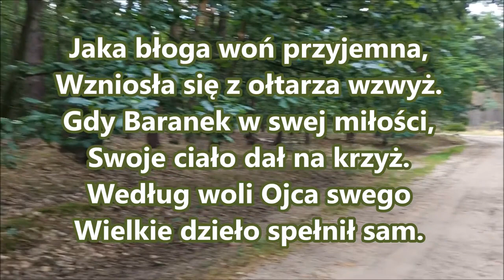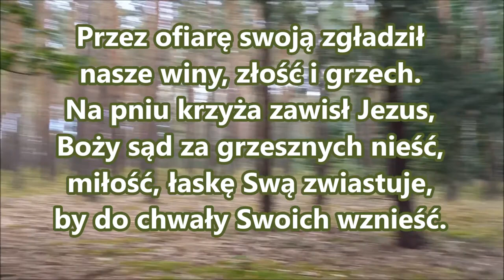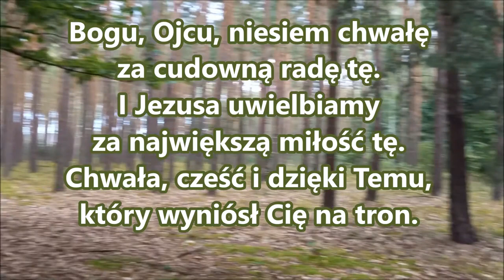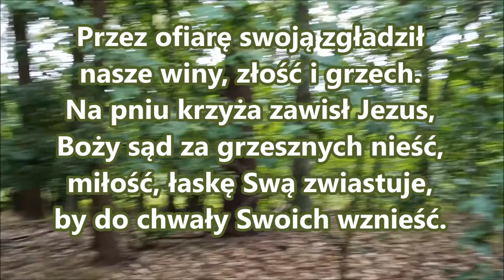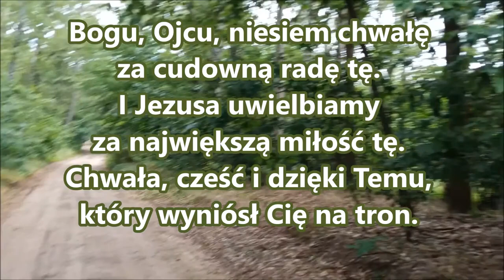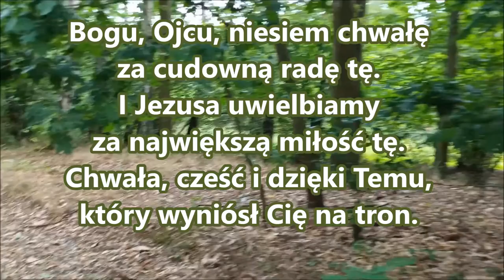pieśń 016 Jaka błoga woń przyjemna Wzniosła się PDiE Pieśni Duchowe i Ewangelizacyjne 8 7 8 7 8 7 G